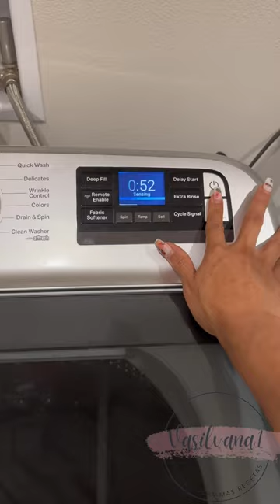Día de limpieza / VASILVANA1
muchas me dicen que porque no busco alguien que me limpie la casa . si no limpio yo siento que no queda limpia, me gusta limpiar quieren mas tips ?